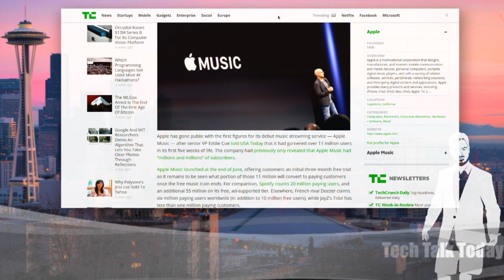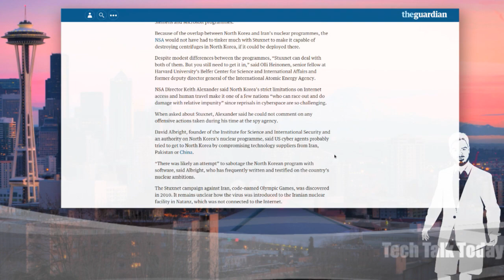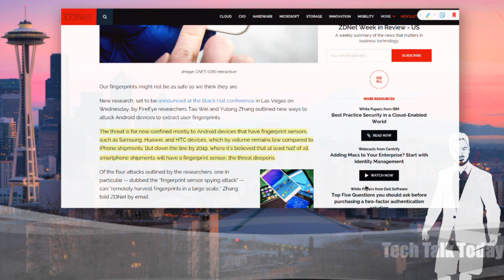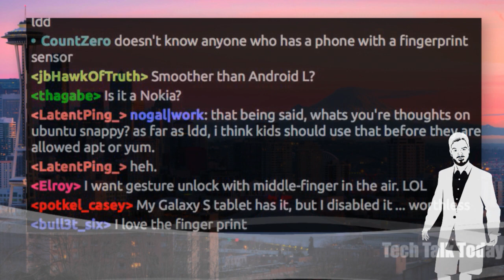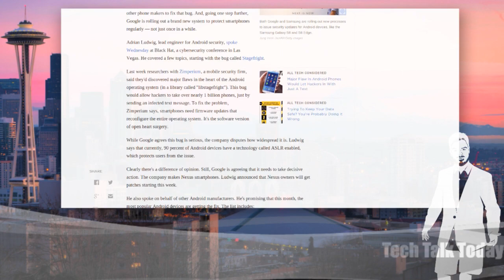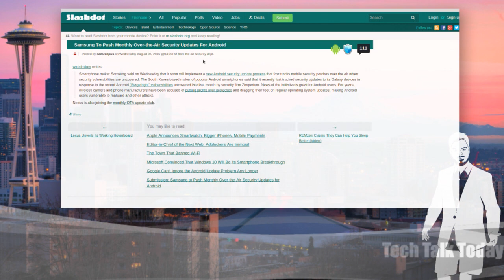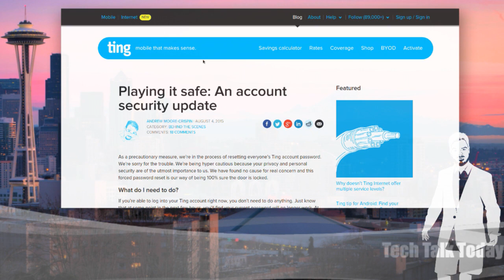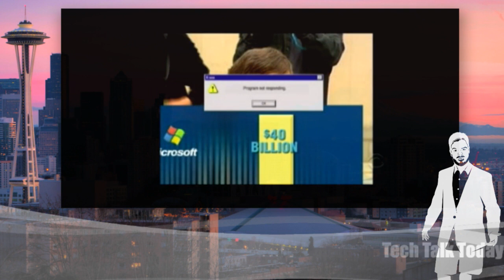Nexus Patch Tuesday | TTT 203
Google & friends make a major commitment to monthly Android updates, we explore the details. Nabbing fingerprints from your mobile’s scanner, Apple Music gets 11 million users & more!